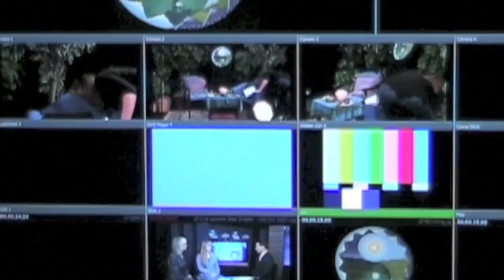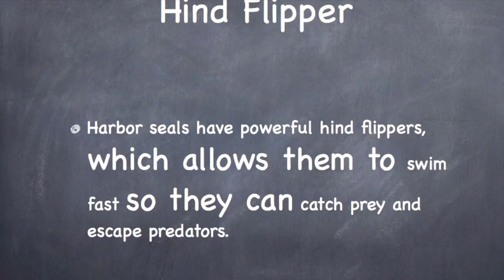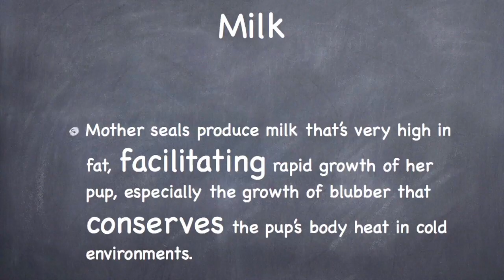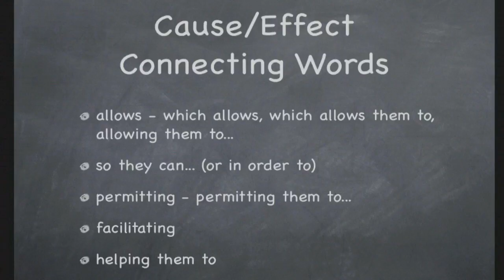RUE Episode 65 seg 1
Ocean Life Adaptations, Part 2 makes up Episode 65 of Ramping Up your English. In the first segment, we review the physical adaptations of the harbor seal. We list the connecting words and phrases that we use to communicate a cause/effect relationship between an animal's adaptations and how those adaptations give them an advantage in their environment.